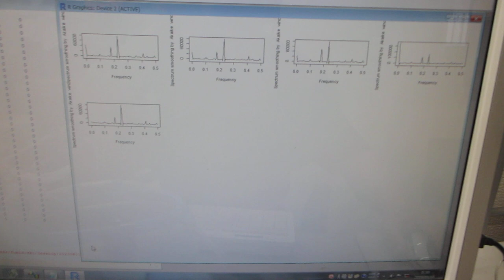メガヘルツの超音波洗浄器（42kHz 26W）実験